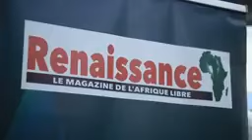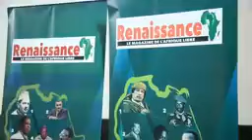BITAKWIRA DANS SES ŒUVRES ! FRAPPE FORT. RÉVÉLATIONS TROUBLANTES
RÉVÉLATIONS TROUBLANTES MAIS GRAVES